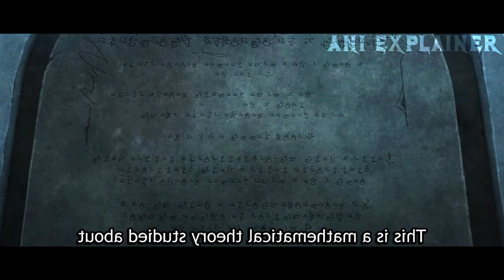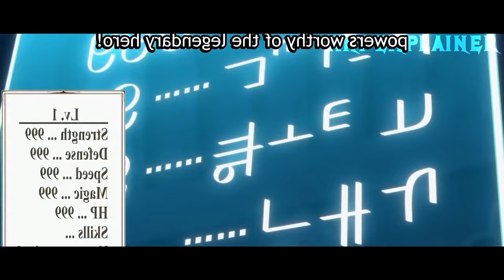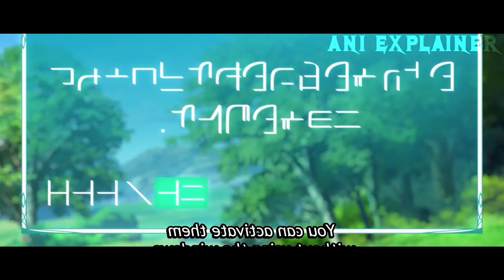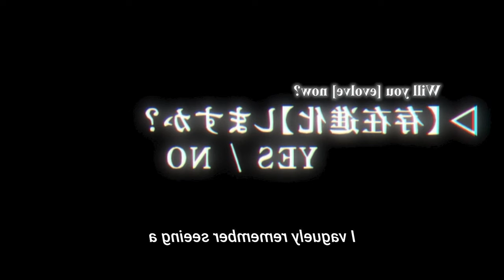Weak Boy Becomes The Strongest Student Of Most Powerful Spy Family - Anime Recap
Loser Boy Becomes The Strongest Man After Losing His Family| Anime Recap|Mission Yozakura Family Ep1

Anime:- Mission Yozakura Family Ep1

00:00 Mission Yozakura Family Ep1
09:43 Tensei Shitara Slime Datta Ken Season 3 Ep1
19:39 Unnamed Memory ep 1
30:30 Chillin' in Another World with Level 2 Super Cheat Powers Ep 1
38:23 Re Monster Ep 1
46:47 An Archdemon's Dilemma: How to Love Your Elf Bride Ep 1
55:37 The Banished former hero lives as he pleases Ep 1&2

New winter anime
New winter 2024 anime